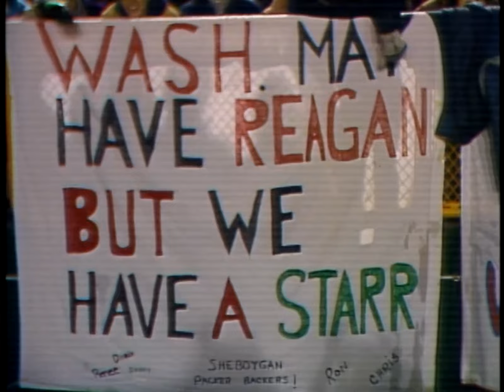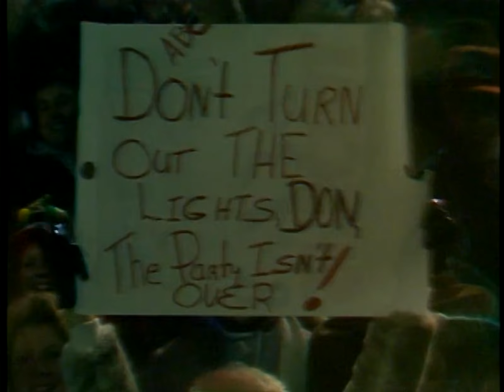1983 Week 7 MNF - Redskins vs. Packers HD